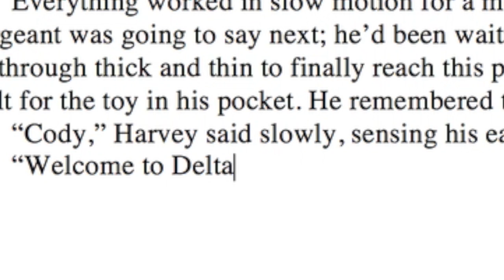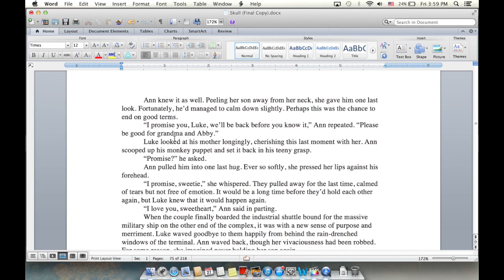My Story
Time for the big reveal.